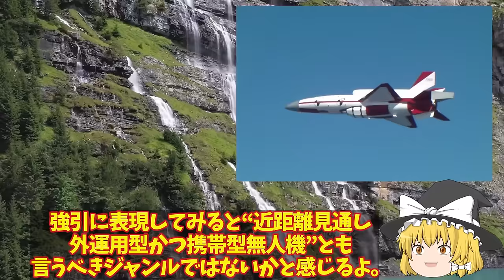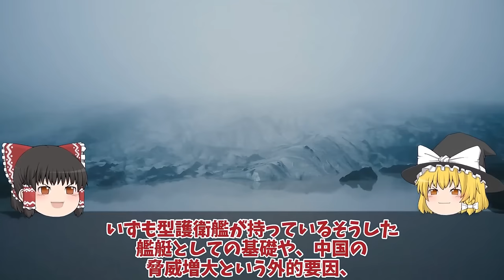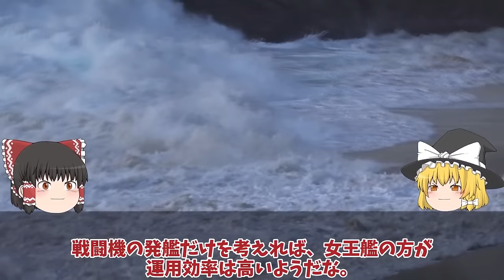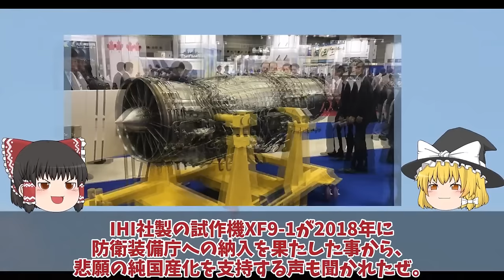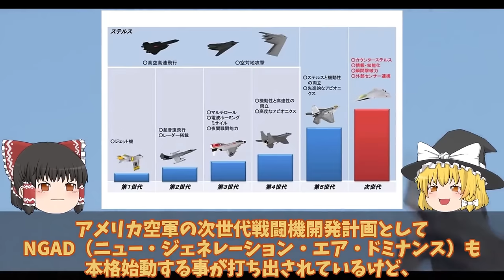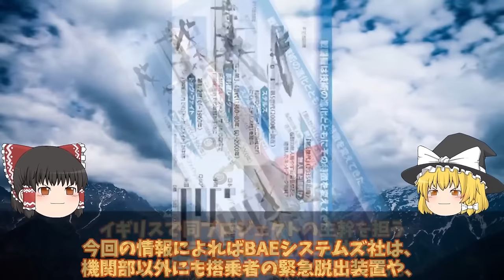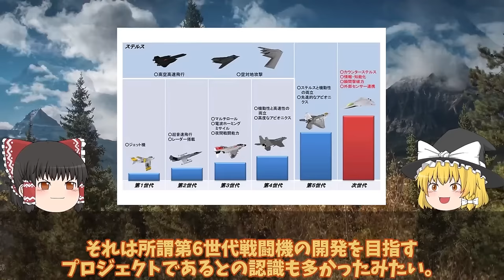【ゆっくり解説・軍事News】自衛隊マジヤバイスペシャル 空自ついにAI無人戦闘機開発始動か！F4戦闘機開発は純国産化へ【スペシャル・特集】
自衛隊マジヤバイスペシャル 空自ついにAI無人戦闘機開発始動か！F4戦闘機開発は純国産化へ【スペシャル・特集】

1空自ついにAI無人戦闘機開発始動か！F4戦闘機開発は純国産化へ？米国欲しがったAIテクノロジー・・・

2海自ついに護衛艦かがの最終段階へ艦首四角弾薬庫も改修計画！耐熱1800℃着艦甲板魔改造？

3日英伊次期戦闘機開発ついに動画公開無人機連携で世界最先端へ！2027年度実用化迫るF35超え性能？